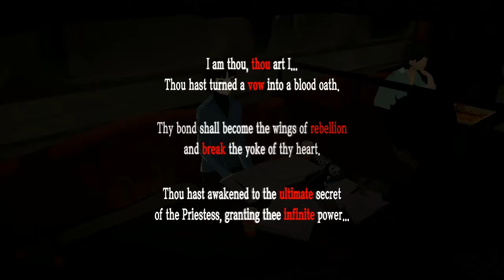Persona 5 Episode 149: A Reason to Study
Instead of studying because you can, study with an end goal in mind.